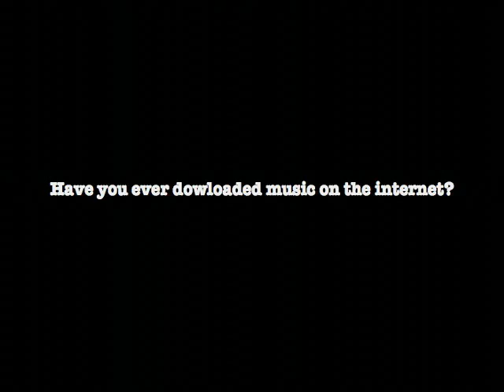Music and Technology!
Created during the Summer 2008 Eastside Kidventure Neighborhood Video Camp.